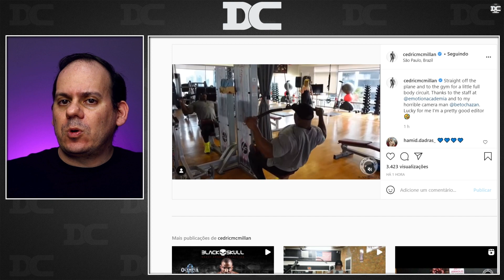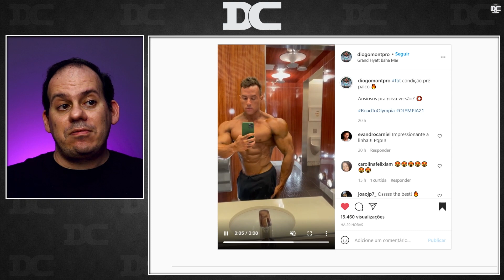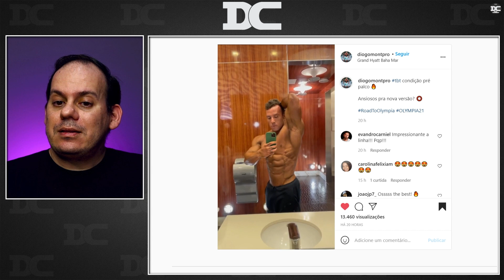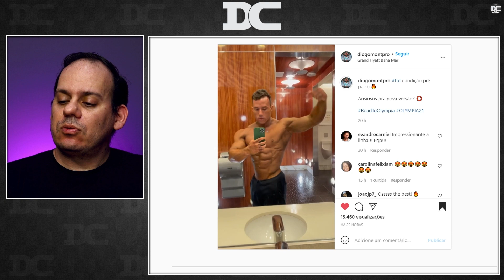Lucas Coelho de viagem marcada + Cbum morando nos EUA + Cedric no Brasil + Diogo Montenegro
Content:
00:00 - Cedric McMilan
00:34 - CBUM
02:06 - Growth
02:41 - Lucas Coelho
03:54 - Diogo Montenegro